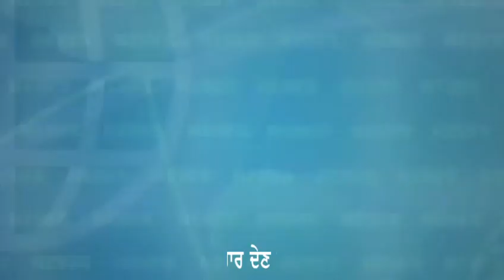ਪਟਵਾਰੀ ਯੂਨੀਅਨ ਆਈ ਪੰਜਾਬ ਸਰਕਾਰ ਦੇ ਹੱਕ ਵਿੱਚ ਕਿਹਾ ਸਰਕਾਰ ਦਾ ਹਰ ਹੁਕਮ ਮੰਨ੍ਹਾਗੇ ਬਟਾਲਾ ਵਿੱਚ ਹੋਈ ਪ੍ਰੈਸ ਵਾਰਤਾ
parwari Union batala batala news#majhalivetv ਪਟਵਾਰੀ ਯੂਨੀਅਨ ਆਈ ਪੰਜਾਬ ਸਰਕਾਰ ਦੇ ਹੱਕ ਵਿੱਚ ਕਿਹਾ ਸਰਕਾਰ ਦਾ ਹਰ ਹੁਕਮ ਮੰਨ੍ਹਾਗੇ ਬਟਾਲਾ ਵਿੱਚ ਹੋਈ ਪ੍ਰੈਸ ਵਾਰਤਾ